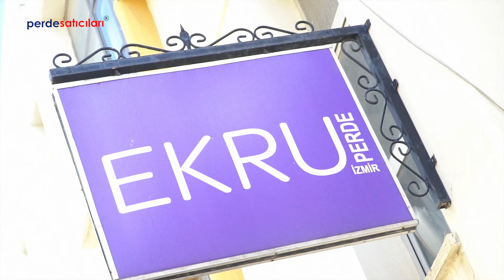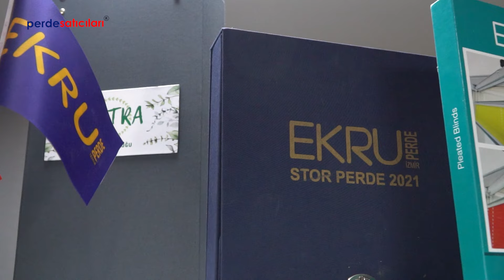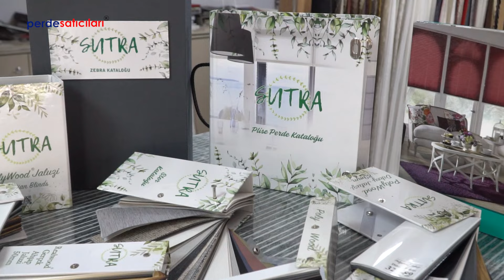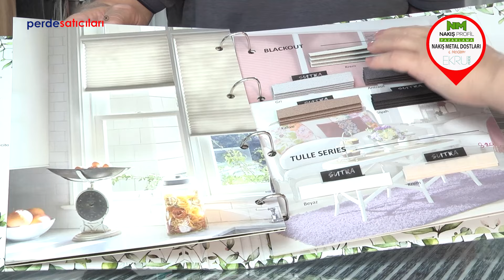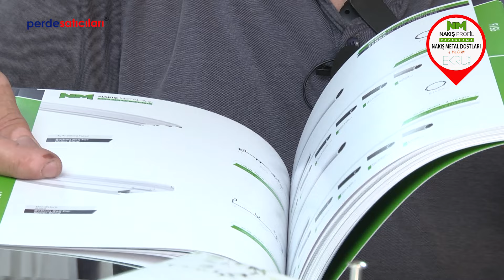Nakış Metal Dostları, 6. Proğram, Ekru Perde Sistemleri, İzmir,